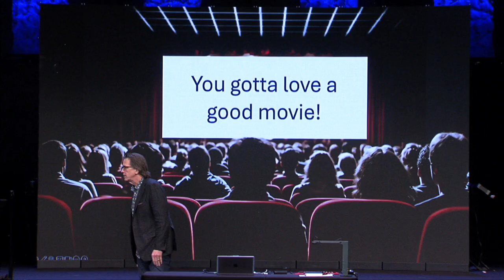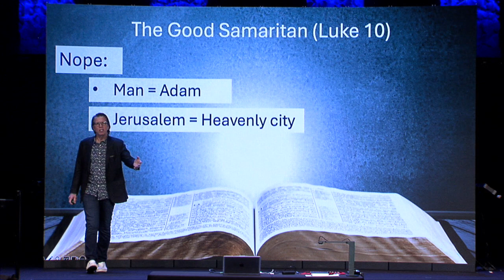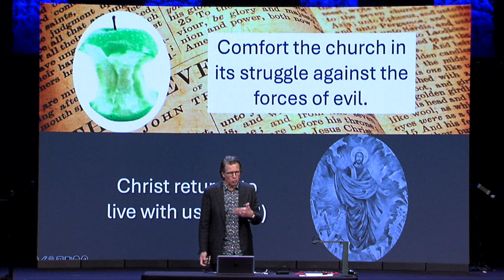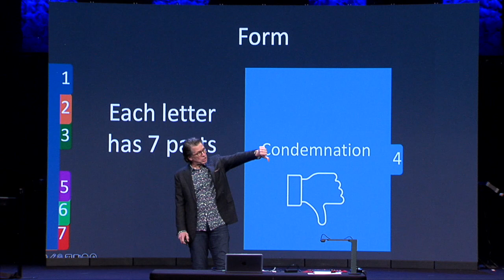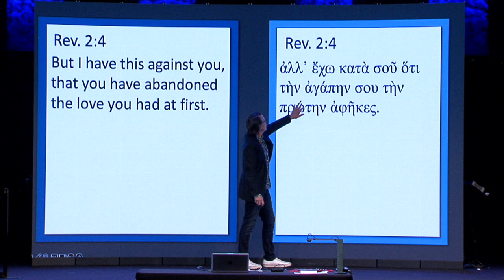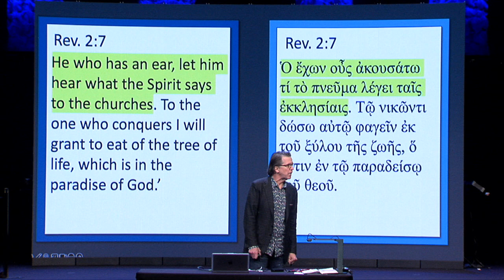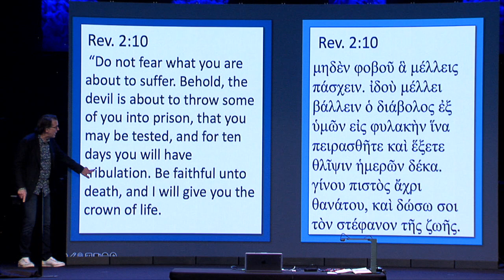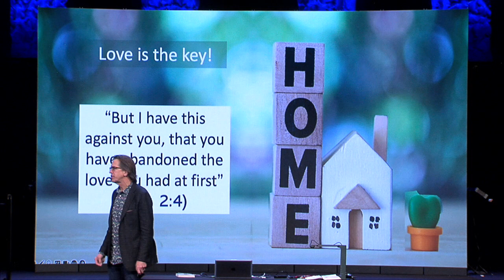Session 6 - A Study in Revelation; Rev: 2: Mark Lanier, 02/18/24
Mark continued in the series A Study of Revelation which was a comfort to the church in its struggle against the forces of evil. Christ wins over Satan.

1. Symbolism - a quality or an idea that showed the church how God desires a complete relationship with them. Not all images are symbols. Never lose focus of the message.

2. The Letters - content structured in similar way for each.

   The symbolism of the number 7, which means completion.
    Ephesus - You have abandoned your first love.

   Smyrna - No condemnation but a warning of what the devil will do. Be faithful.

3. Points for home

    - Christ is with us

    - Be always faithful

Listen to Mark discuss the symbolism in Revelation and the meaning of the number 7 in the setting and letters to the 7 churches. Listen also to the accounting of Polycarp’s faith through arrest and execution. He was Bishop of the church in Smyrna.